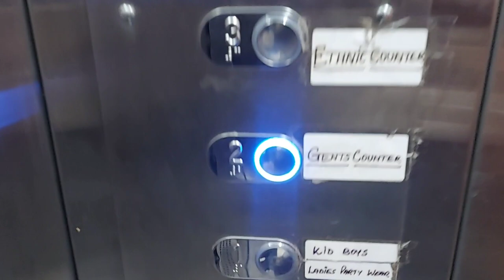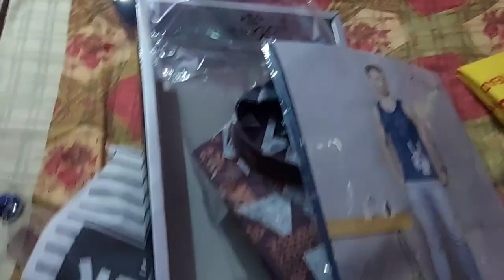MUMMY KE SATH AAYA SHOPPING PER ASIA KI SABSE BADE MARKET GANDHINAGAR 😦